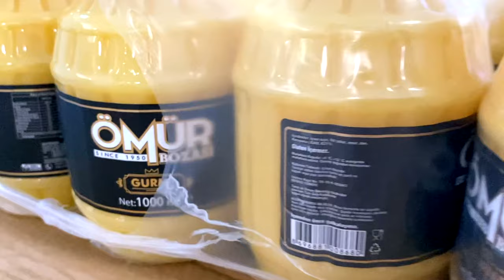Bursa Gurme - Ömür Boza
Bursa'nın köklü firması Ömür Boza'nın konuğu olduk.
Keyifli seyirler.